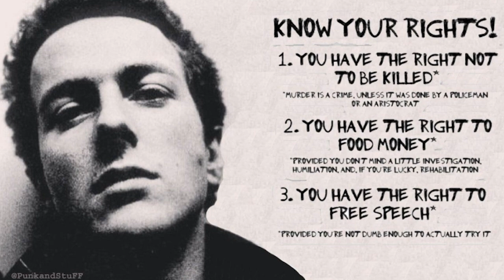The Whiskey Wednesday Show June 15 - 2022 _ Special Guest Interview with Ron Hawkins (LOTL)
Tune into The Whiskey Wednesday Show every week 8PM EST - 9:30 in NL

Ken Tizzard and Music For Goats is the product of Newfoundland musician Ken Tizzard as he returns to his roots combining his passion for folk, bluegrass, punk and country.  For 25 years Tizzard has filled out the low end as the propulsive bassist behind The Watchmen, co-founder and bassist for Canada’s 90’s rock band Thornley and also with Newfoundland’s greatest troubadour Ron Hynes.

Ken Tizzard and Music For Goats is made up of a cast of characters that have been moving about in Tizzard’s life for several years.  All discovered in Tizzard’s current hometown of Campbellford, Ontario, Neil Lucy(guitar), Steve Dagg(drums) and Ken Grant(bass) the Goats are ready to entertain every Wednesday at 8PM EST (9:30 in NL)  Ken Tizzard and Music For Goats plan to release their full length LP in Spring of 2022.